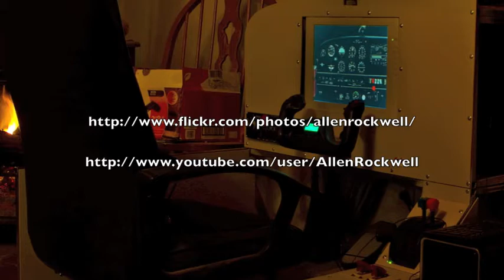T-45 Goshawk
T-45 Goshawk flying the pattern at KPSP